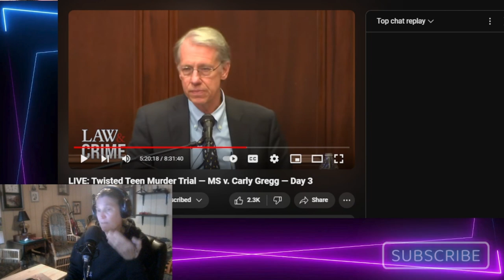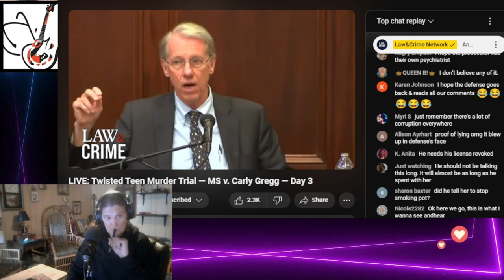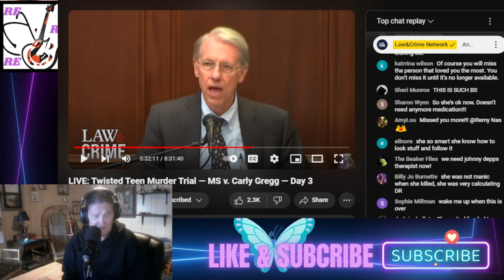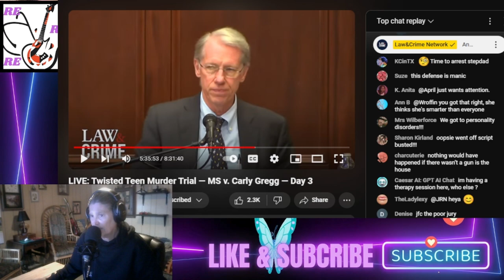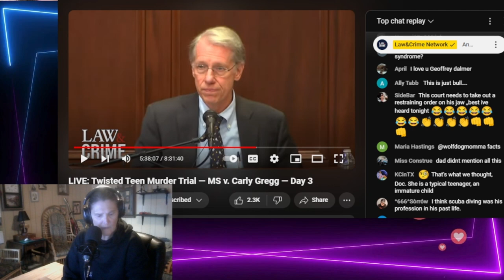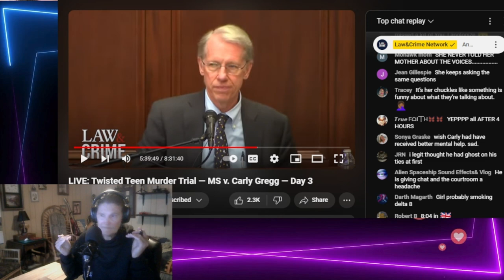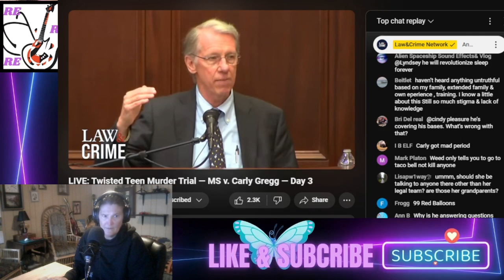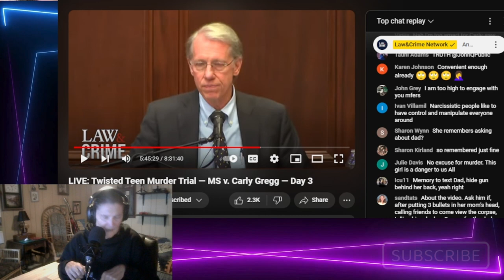Reacting Twisted Teen Pt4 Day3 Carly Gregg Murder Trial